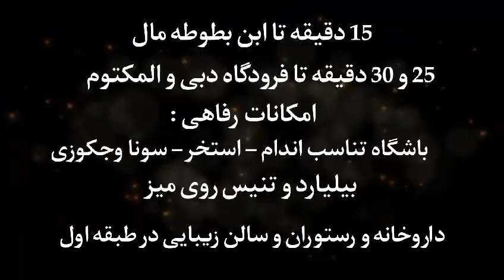Dubai Marina I Availability : 1 Bedroom I Price : 1,200,000 I Inquire : 00971508700872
EMARSALE REAL ESTATE
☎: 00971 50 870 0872